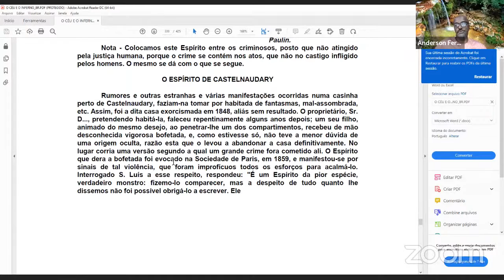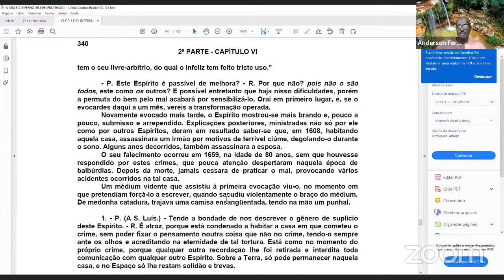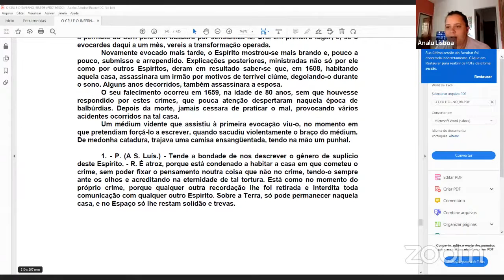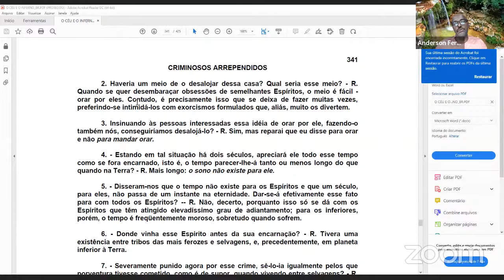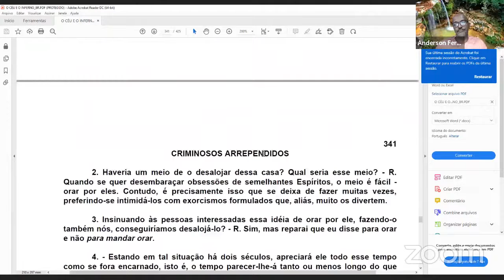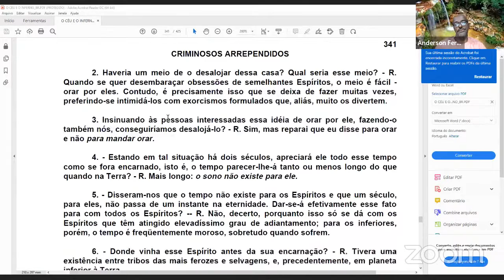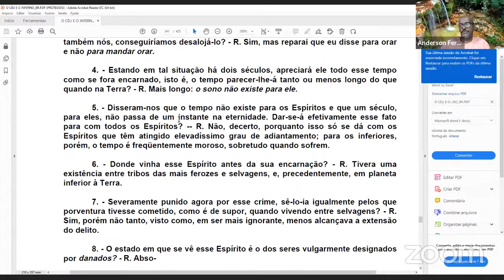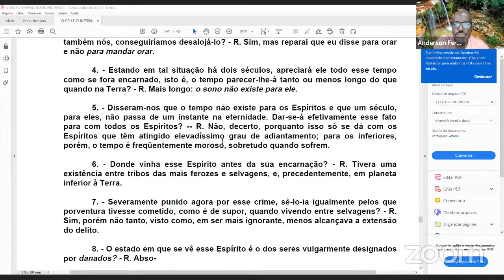Estudo Céu e o Inferno Assombração e exorcismo em Castelnaudary